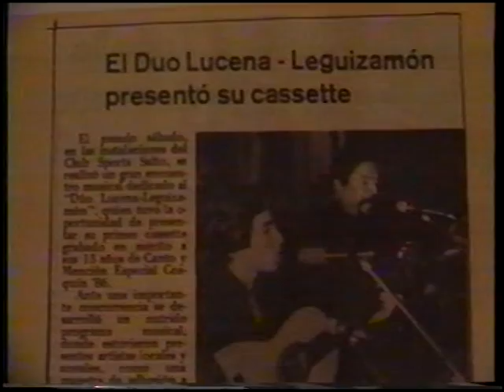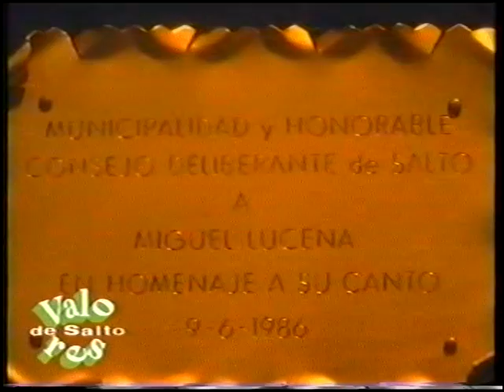COLECCION PICCININI - LA HISTORIA DE MIGUEL LUCENA